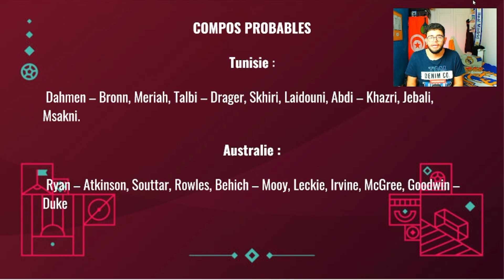🏆 L’HISTOIRE VA S’ÉCRIRE AUJOURD’HUI | TUNISIE - AUSTRALIE | MON PRONO…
Le match le plus important de l’Histoire du Football Tunisien se joue demain contre l’Australie !

Une victoire des Tunisiens serait synonyme d’un grand espoir pour la qualification en huitièmes de finale de la Coupe du Monde, une première dans l’histoire de la Tunisie.

Dans cette vidéo d’Avant-Match vous trouverez les Compos probables, les formes des deux équipes et enfin mon pronostic !

On espère une victoire de la Tunisie inchallah !

🏆 L’HISTOIRE VA S’ÉCRIRE DEMAIN | TUNISIE - AUSTRALIE | MON PRONO

MERCI !